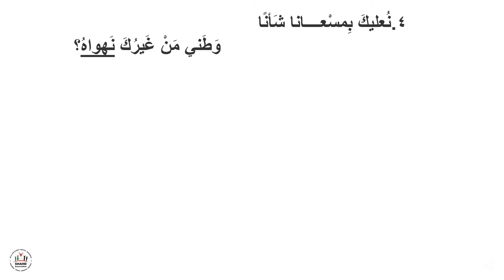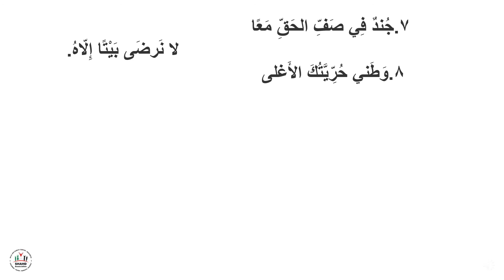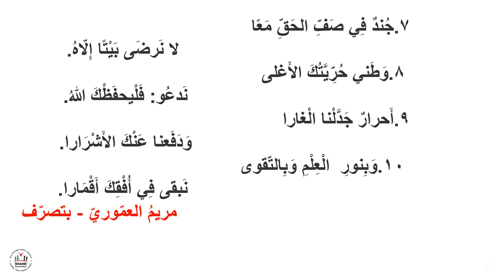إبداع - الصف الرابع - لغة عربية - قراءة - وطني الأغلى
أهداف الدرس:
1.أن نقرأ الدّرسَ قراءةً صحيحةً، بمراعاةِ التّلوين الصّوتي المناسب.
2. أن نشرح مفردات الدّرس الجديدة.